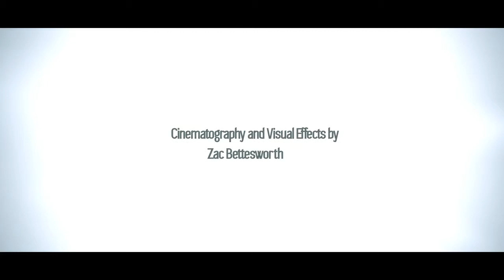FREE-Short-Film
Made as part of a college project to produce a "Single Camera Drama." Follows the story of Daniel (William Godfrey), who is in need of some money. When scientist Conleth (Mark Chapman) asks him to be a guinea pig on a new piece of technology for cash, it sounds like a great idea. But as he ventures into the world of astral projection, he soon learns that not is all as it seems. And there is a far more personal betrayal going on.

Written and Directed by Tom Rawding
Cinematography and Visual Effects by Zac Bettesworth
Cinematography and Locations by James Batcheler

Starring
William Godfrey
Mark Chapman
Rachel Pooley
Patrick Forster
Vicky Summers